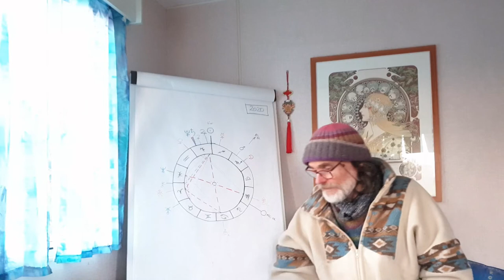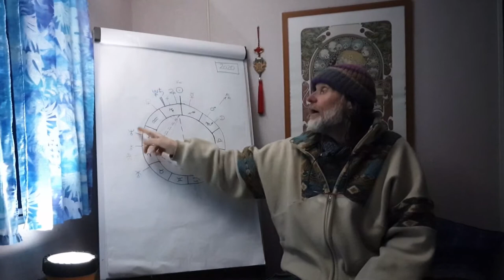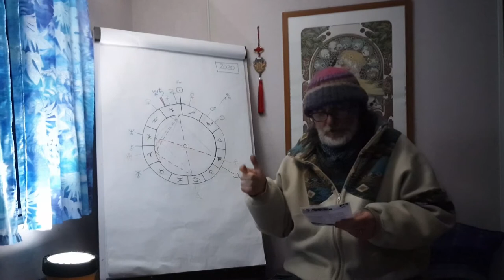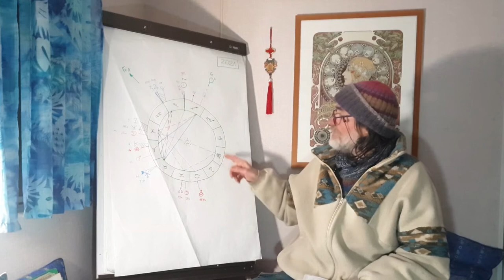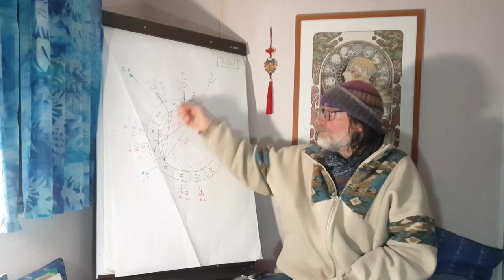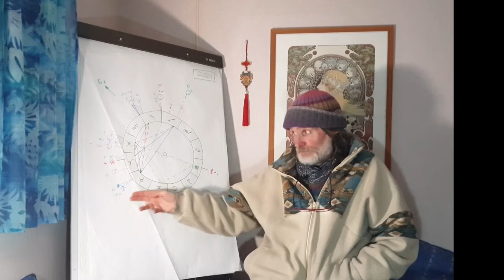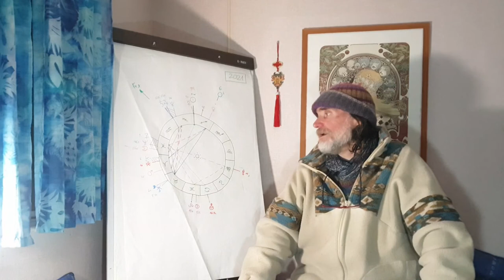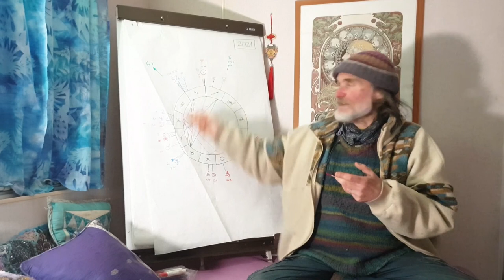2. 2021: L'insurrection des consciences...ou la manipulation paranoïaque des ressentiments ?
Jacky Alaïz dans cette suite passionnante d'exposés confirme le bien-fondé de ses prévisions précédentes, explique la vraie origine du Covid 19 & 20 et par là-même démontre pourquoi l'Astrologie Universelle de la Mutation depuis 1988 redonne à cette discipline mal comprise sa place contestée mais avérée de reine des sciences prospectives, ramenant les discours des économistes néo-libéraux, des médias "autorisés", des zététistes vaniteux et des scientistes psychorigides, mais aussi des complotistes paranos, à leur rôle commun inconscient de zélateurs fondamentalistes et inquisitoriaux de leur croyance non démontrée en un matérialisme absolu dominateur et peu à peu obligatoire.
Une mutation de civilisation urgente et un changement de paradigme nécessaire et "fondâme", initiés entre 1988 et 1993, sont pourtant en train de terminer ces dernières années leur "téléchargement cosmique électromagnétique" dans les consciences disponibles ou préparées du monde entier malgré les "lavages de cerveau" électromagnétiques et informationnels auxquels consentent la plupart des citoyens en relayant par écrans petits ou grands les fake news complotistes ou officielles de cette idiotcracie en mondialisation accélérée.